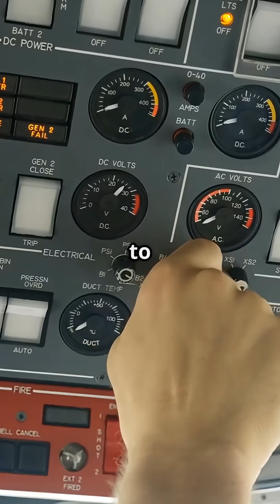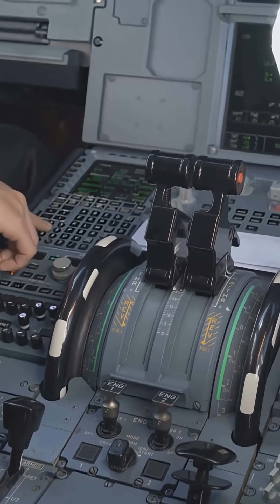Automatic Trim vs Manual Skill: Which Keeps Pilots Safer?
Should a plane trim itself — or should the pilot always feel the load?
Airbus automates balance for precision. Boeing leaves it to human touch. Efficiency or erosion of skill?